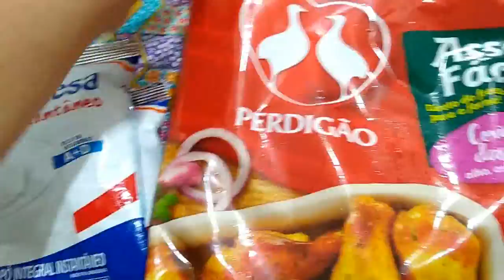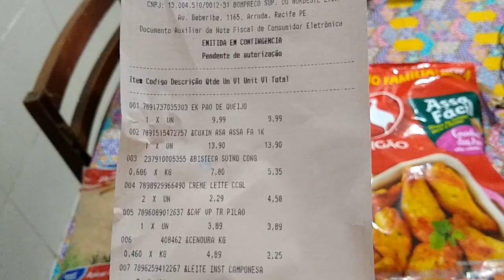REPOSICAO DE COMPRAS DE SUPERMECADO